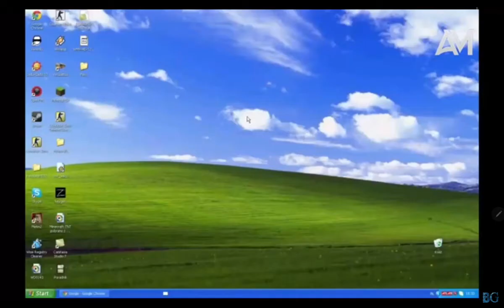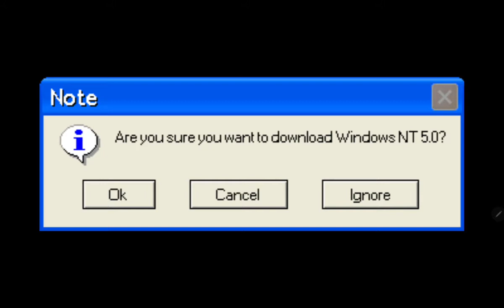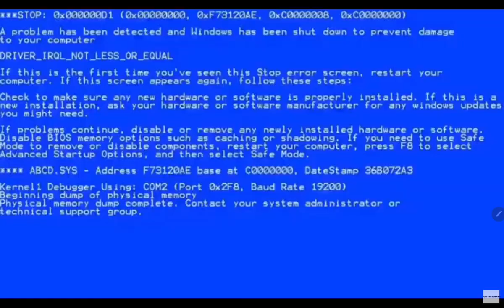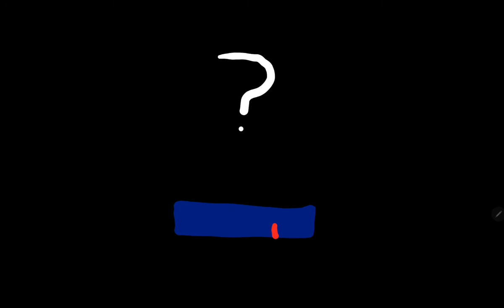More windows XP errors funny moments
error error error error error